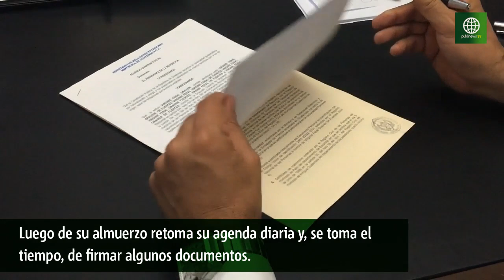Un día en la vida del presidente Jimmy Morales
¿Alguna vez te has preguntado cómo transcurre una jornada de trabajo del jefe del Ejecutivo? Publinews acompañó durante un día al gobernante. Te contamos algunos de sus aspectos personales y profesionales